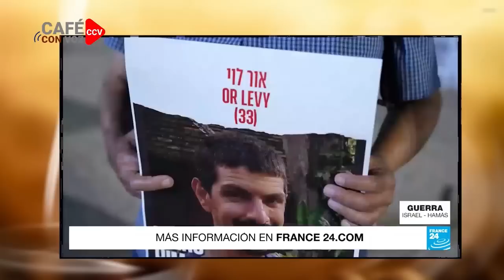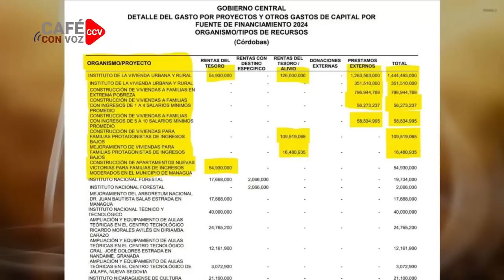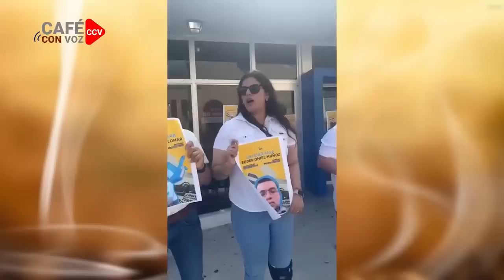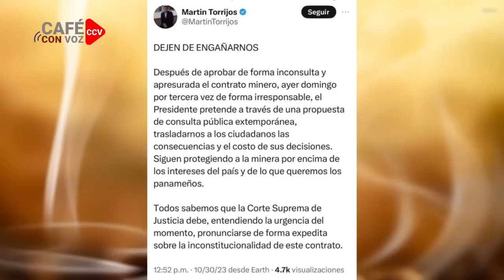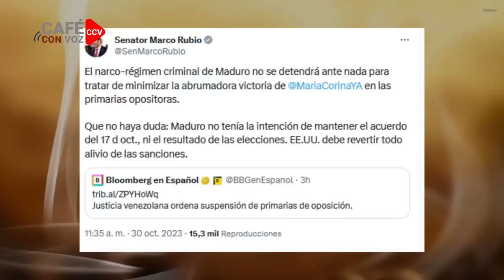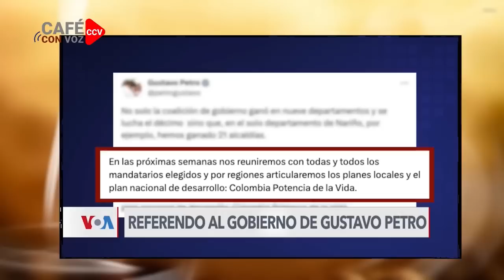CAFE CON VOZ | EN CONTEXTO CON LUIS GALEANO / 30 DE OCTUBRE 2023